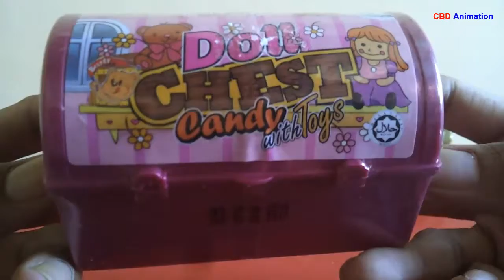Surprise eggs Unbox Review | Chest Candy With Toys | Review Surprise eggs Out box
Hello all baby ! Would you know it ? Ok now click watch video and show about Surprise eggs Unbox Review | Chest Candy With Toys | Review Surprise eggs Out box ., Please click subscribe to watc more other video will show on this channel . Thank you for watch !